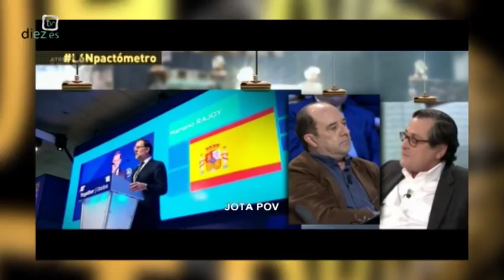La hora Ñ (6x17) 31-03-16